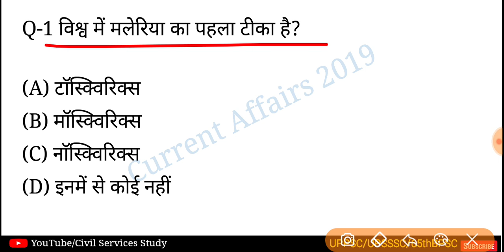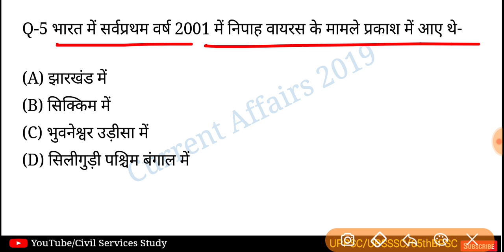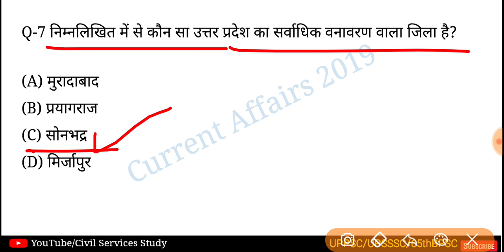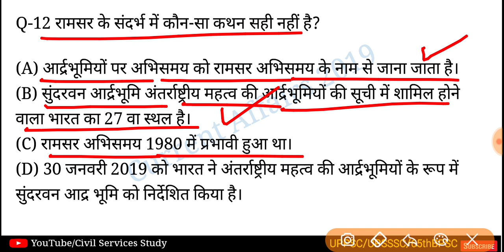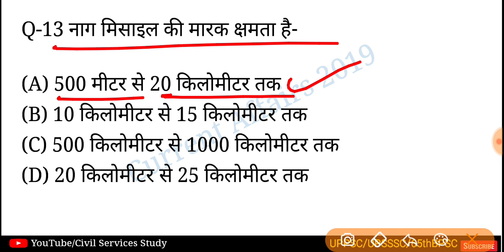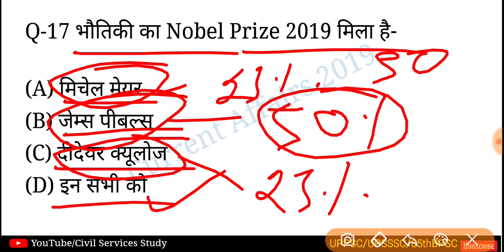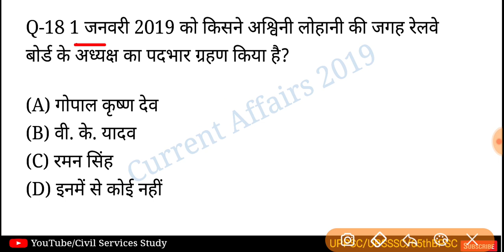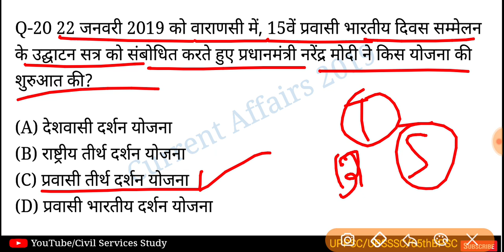Current Affairs 2019 चिकित्सा एवं रक्षा क्षेत्र से संबंधित महत्वपूर्ण प्रश्‍न